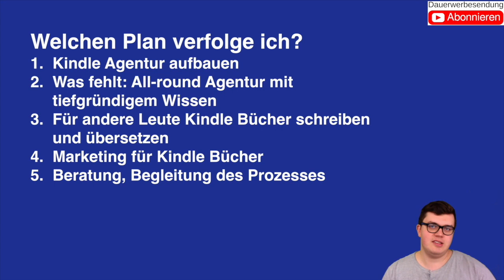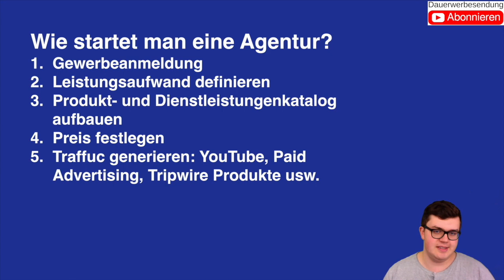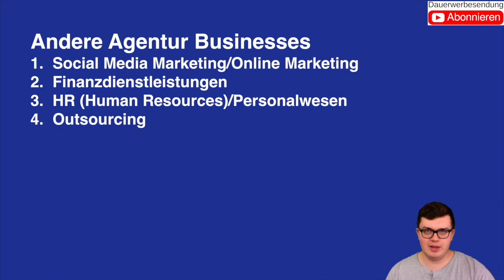Agentur aufbauen: Verdiene Geld durch den neuen Agentur Business Hype